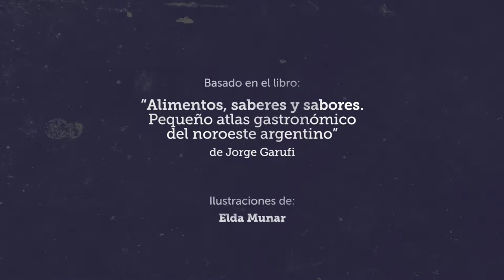EMPANADILLA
RECETA
Ingredientes
2 kg batatas
750 g azúcar
esencia de vainilla (una cucharadita)
ralladura de limón (opcional)
para la masa:
1kg de harina
250 g grasa vacuna derretida
600 cc agua tibia con sal
Preparación
1 Lavar bién las batatas y poner en una olla a hervir con cáscaras.
2 Cuando estén tiernas sacarlas y pelarlas a todas y hacer un puré con las batatas.
3 En una olla poner el azúcar a fuego lento, Dejar q vaya formando un caramelo, Cuando el caramelo esté listo agregar 700cc de agua hirviendo y revolver con cuchara de madera hasta q se disuelva todo el caramelo.
4 Agregar al caramelo líquido toda la batata y la cucharadita de esencia de vainilla y mezclar con la cuchara de madera sobre el fuego bajo hasta formar el dulce.
5 Para la masa poner el harina en forma de corona y agregar la grasa y el agua tibia con sal( salmuera) Unir los ingredientes para formar la masa
6 Amasar hasta formar una masa homogénea y dejar descansar mas o menos 30' envuelta en film o en una bolsa para q no se seque.
7 Hacer bollitos y estiralos en tamaño mediano, poner el dulce en el centro del disco.
8 Cerrar la empanadilla y fijar apretando con un tenedor d manera q no se despeguen al cocinarse.
9 Cuando estén todas armadas colocar en una asadera enharinada y Meter al horno precalentado y dejar dorar, cuando estén listas sacarlas y a disfrutarlas con unos ricos mates.